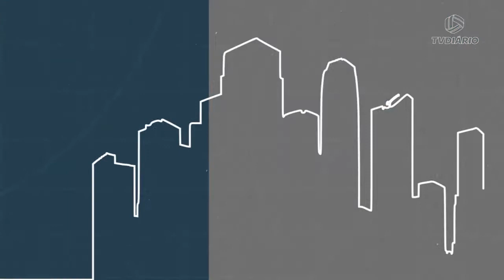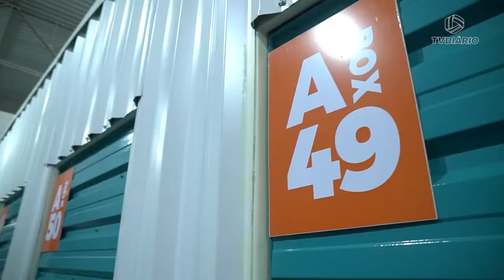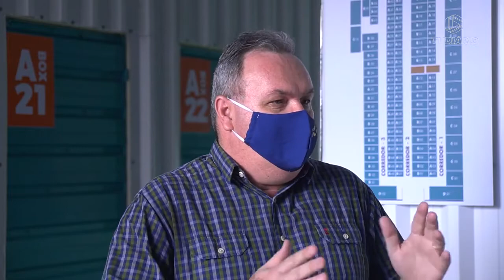Urbanidade Ep.10 - Self Storage e Mobiliário urbano com Intervenções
A cada dia que passa, encontrar espaço nas grandes cidades tem sido um desafio. Apartamentos menores estão forçando pessoas a se desfazer de seus objetos ou procurar um espaço para armazená-los por algum tempo. Neste episódio do Urbanidade, vamos conhecer uma solução para esse e outros dilemas da vida urbana: o self storage. Em nossa entrevista a distância, vamos conversar sobre planejamento urbano, com a pesquisadora e doutora em arquitetura e urbanismo Andrea Agda. Vamos ver, também, como a arte e o mobiliário urbano fazem uma dupla poderosa nas cidades.